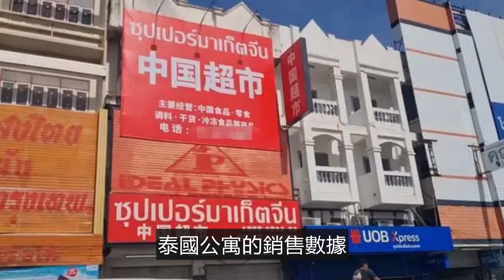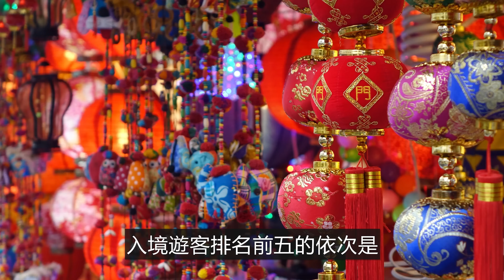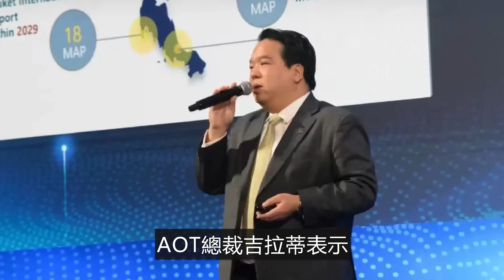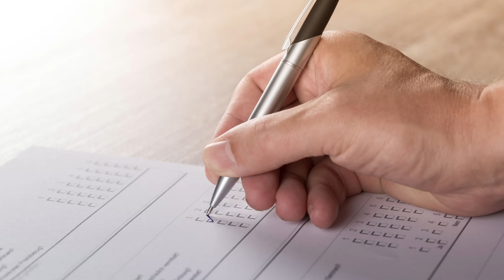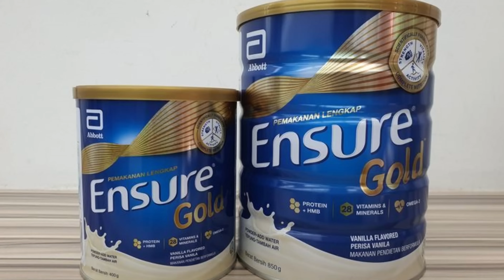中國投資者圍剿清邁，泰國公寓的中國買家減少，曼谷人為製造大堵車，泰國外籍遊客人數破 3000 萬（泰國週刊 237 期 • 社會）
本期内容提要：

討論話題：清邁洪災過後，還是宜居之地嗎？

1、曼谷市長為最堵的一天道歉；
2、新年期間將提供 24 小時酒水服務；
3、商務部提前預告明年打擊對象；
4、泰國接待外籍遊客突破 3000 萬；
5、創建泰國流媒體平臺與 Netflix 競爭；
6、東南亞首家任天堂授權商店落戶曼谷；
7、素萬那普機場力爭 5 年內躋身全球 20 強；
8、泰國公寓銷售數據顯示，緬甸崛起，中國衰落；
9、地產商預計今年收入和利潤將增加；
10、智庫警告：中國投資者圍剿清邁；
11、中國人在泰國銷售假奶粉。